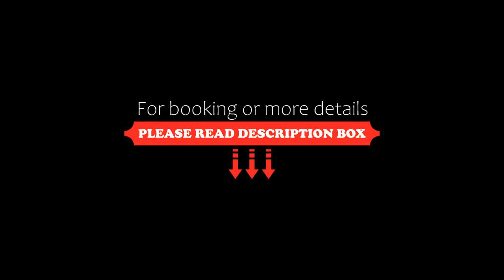Hotel Aquila, Castelfranco Emilia, Italy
About Property:
The family-run Hotel Aquila is in Castelfranco Emilia, 13 km from Modena and 21 km from Bologna. It features rooms with 26" or 32" LCD TVs and free Wi-Fi access.
The breakfast room is open from 07:00 to 10:00.
Guests can also use a free business centre, including a printing machine and a computer with wired internet access. You will find many local restaurants and pizzerias 300 m away. On-site parking is f...
Property Type: Hotel
Address: Via L. Da Vinci, 5, 41013 Castelfranco Emilia, Italy
Searching For
1. Hotel Aquila - Castelfranco Emilia - Italy
2. Hotel Aquila - Castelfranco Emilia - Italy Address
3. Hotel Aquila - Castelfranco Emilia - Italy Rooms
4. Hotel Aquila - Castelfranco Emilia - Italy Amenities
5. Hotel Aquila - Castelfranco Emilia - Italy Offers and Deals
Audio Credit:
Track Title: Subway Dreams
Artist: Dan Henig